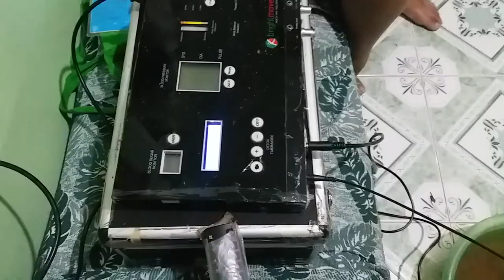How to Detox the Body Using "Bright Move Machine" 2022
One Machine that can help detoxifying our body @ Regalado Mary ann 2022